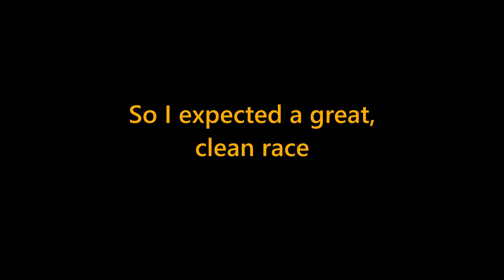iRacing: Radicals in Monza: too much talking, too little racecraft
Based on quali results, I expected a clean race. Well it was different.